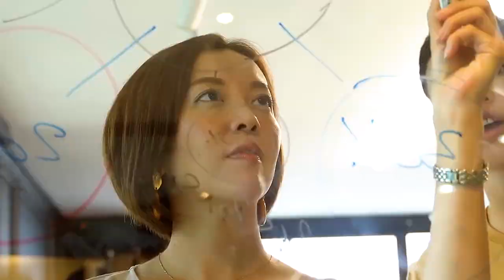$3.5 billion dollar investment in the China Kyrgyzstan Uzbekistan railway project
Hello and welcome to today's video. In this video, we will be talking about the $3.5 billion dollar investment in the China-Kyrgyzstan-Uzbekistan railway project. This project is a massive undertaking that will have significant implications for the region's economic growth and geopolitical power. The China-Kyrgyzstan-Uzbekistan railway project is a 988-kilometer railway line that will connect China's Xinjiang province with Uzbekistan via Kyrgyzstan. The project is expected to take around five years to complete and will be funded by a $3.5 billion investment from the Chinese government. The railway line will start in Kashgar, a city in Xinjiang province in China, and will go through Kyrgyzstan's capital, Bishkek, before reaching Uzbekistan's capital, Tashkent. The railway line will provide a direct connection between China and Central Asia, bypassing Russia and potentially giving China greater geopolitical influence in the region. Currently, the most common way to transport goods between China and Central Asia is through Russia, which makes it more expensive and slower.